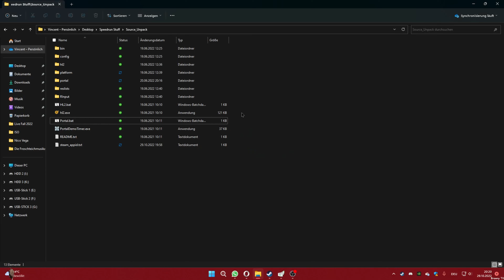How to Close Portal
Tutorial on how to close Portal. No need to thank me ;)